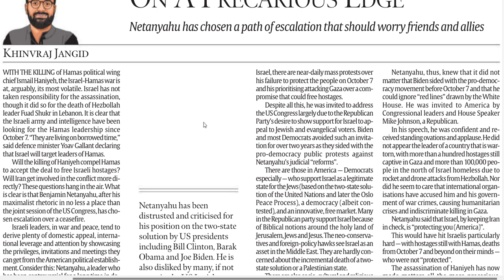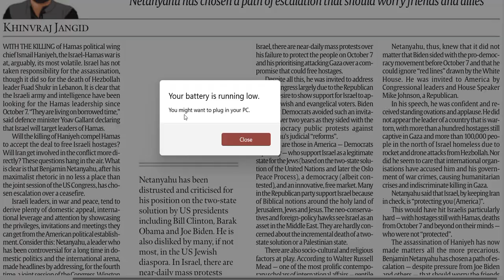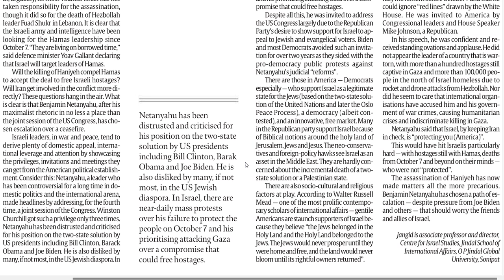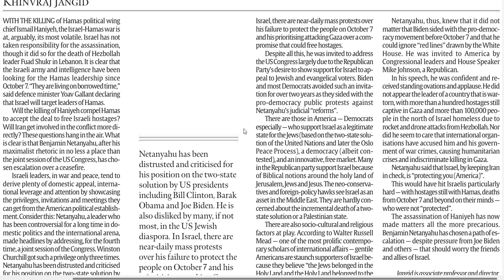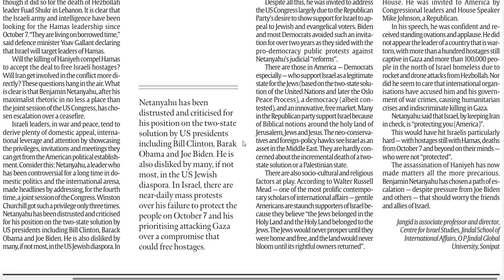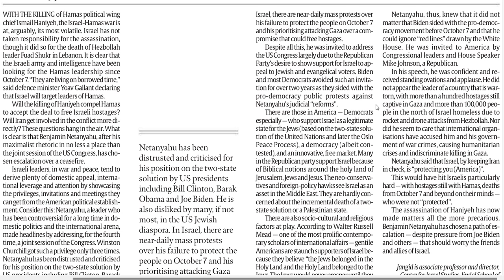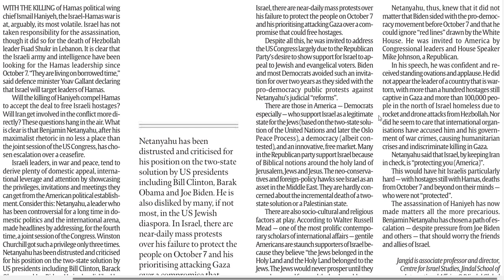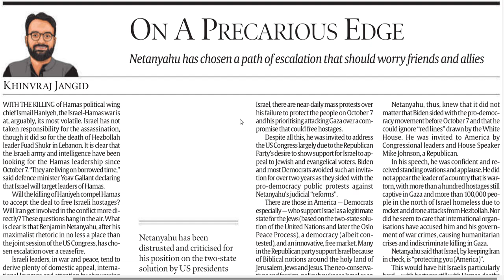Killing of Ismail Haniyeh, Hamas's Political Chief in Iran | Middle East rivalry | Israel - Hamas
YOUR ONE STOP SOLUTION FOR UPSC COACHING!

Established in 2018, RISHAM IAS is one of the finest and leading academies in Sirsa, Haryana preparing students for India's civil service exams viz. IAS, IPS and IFS. Our focus on comprehensive development aims to equip students with the knowledge and skills to excel in the competitive UPSC exam.

1. YouTube - @rishamias
2. Facebook - @rishamias
3. Instagram - @rishamias

RISHAM IAS ACADEMY's accomplishments: -
1. Awarded by Google in 2018
2. Awarded by National Platform, Vokal in 2021
3. Our proud Rishamian became RECORD holder in the India Book of Records in 2022
4. Awarded by ISRO for participation in Chandrayaan Contest in 2023
5. Awarded by SDM, Sirsa in 2023